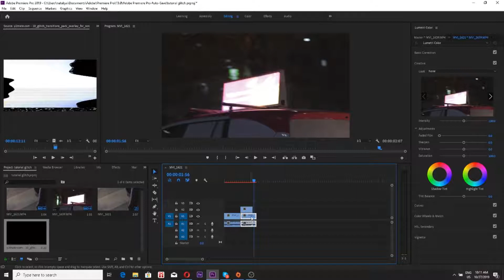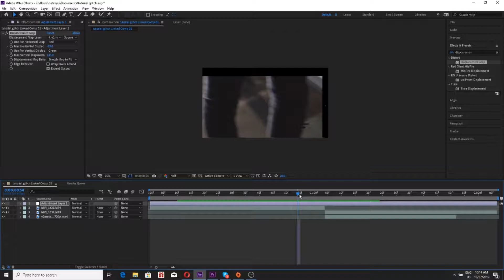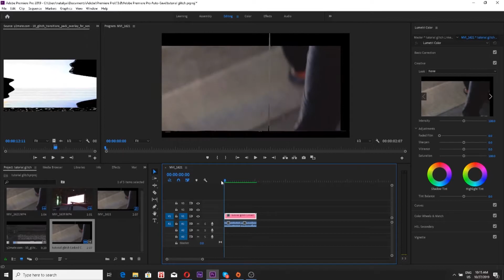After Effect Different Glitch Tutorial (No Plugin) - Premiere Pro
Tutorial glitch buat yang suka bikin MV MV rap atau music Video Vape-vape gaya2an dll cocok pake teknik ini